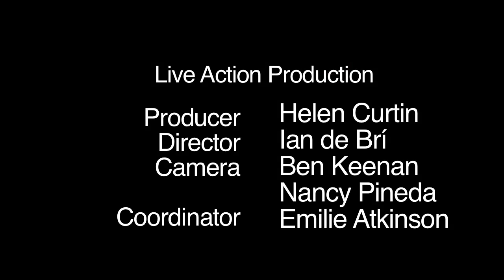Magpie 6 Media - Disney, Comedy Central, Cartoon Network - Animation at its finest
Meet 'Cliff Parrott, animator and founder of Magpie 6 Media. Cliff is one of the best and works for the best including Disney and Cartoon Network,. Here you get to meet the man behind the work as he takes you on a journey through this piecies.